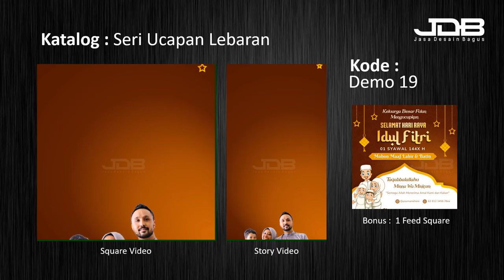Demo 19 - Video ucapan hari raya 085762636053